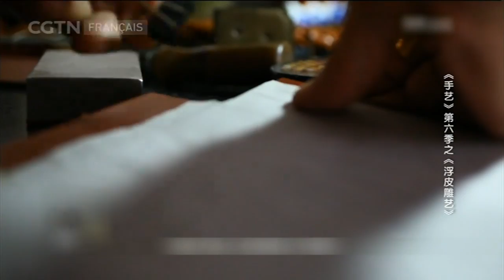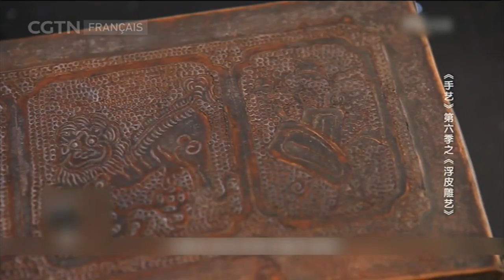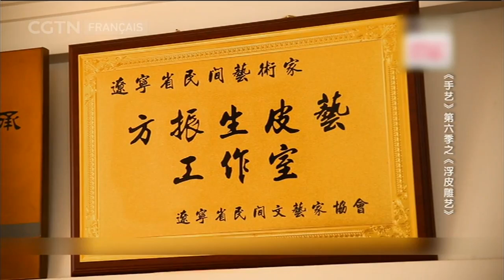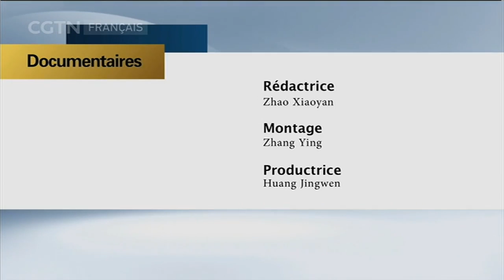Art du relief en cuir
Dans l'art du relief en cuir, on bombe le cuir pour créer du relief, non en le sculptant avec un burin. Quand on sculpte sur du cuir mince, il faut faire des traits distincts, sans trouer le cuir ni réduire la résistance et l'élasticité originale.